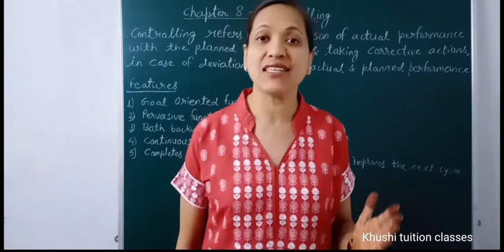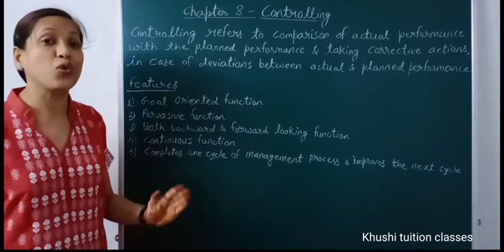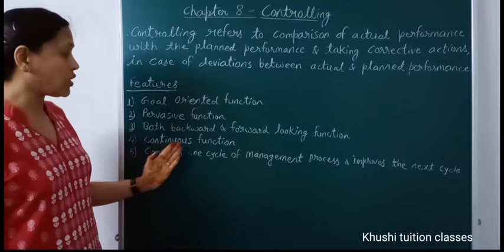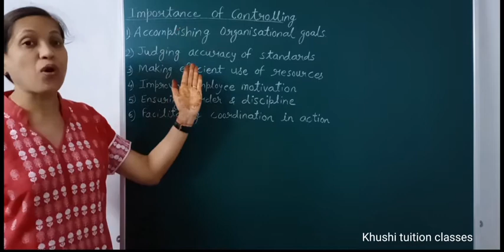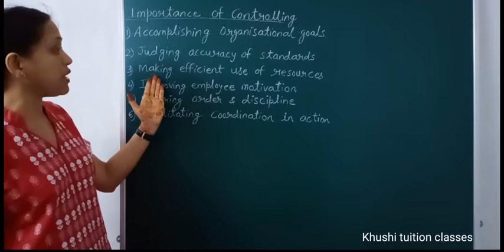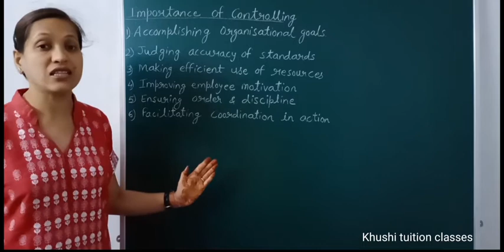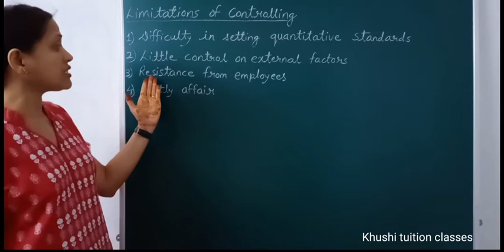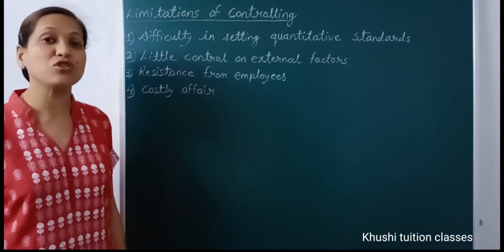Features, Importance, Limitations /Controlling/Part 1/Class 12/Business Studies/Chapter 8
In this video you will learn about the  chapter 8 Controlling#

1) Meaning and definition of Controlling
2) Features
3) Importance
4) Limitations